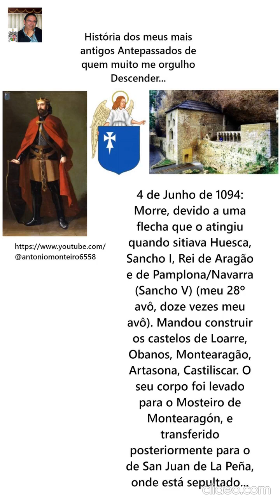Sancho I, Rei de Aragão e de Pamplona/Navarra (Sancho V)(por António Carlos Janes Monteiro)